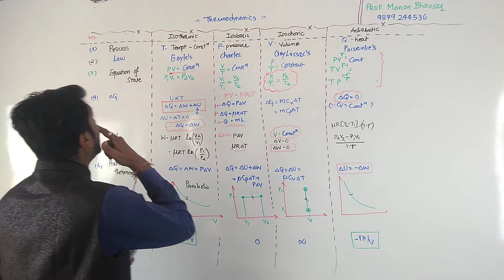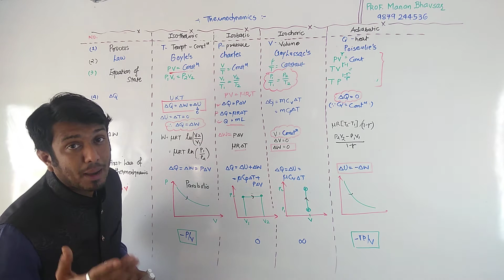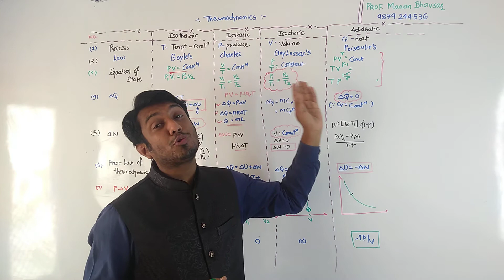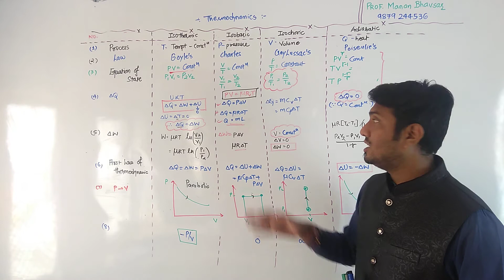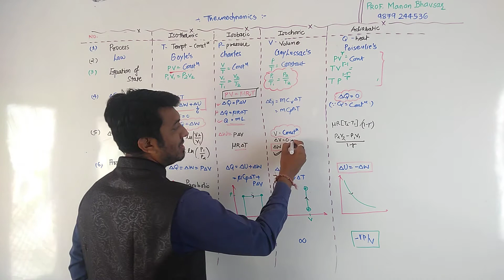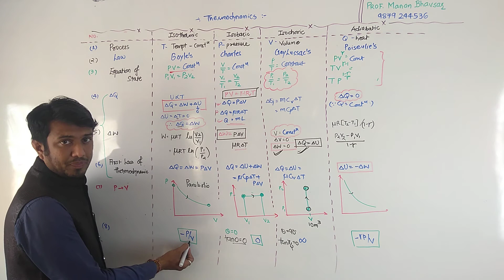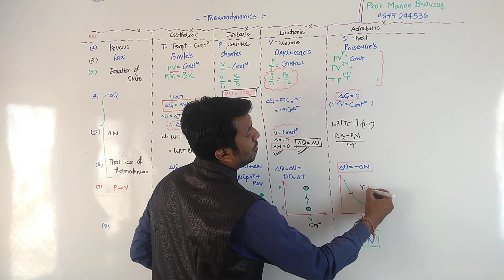standard 11 English medium CHP 12 important lecture